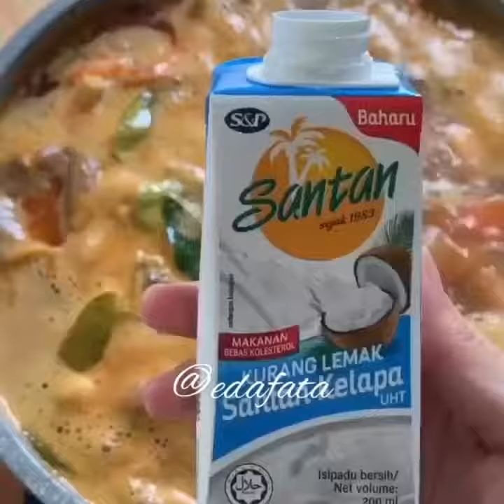Homemade Tom Yum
Bahan2 :

Bawang merah
Bawang putih
Cili merah
Cili padi
Cili kering (sbkt shj)
Lengkuas
Serai
Akar pokok ketumbar
Daun ketumbar
Daun limau purut
Sos ikan
Gula secukupnya
Sdkt air utk kisar

Kisarkan semua bahan n tumis hingga pecah minyak n perasakan dgn sos ikan, gula n sedikit kicap manis. Masak hingga agak kering n boleh simpan dlm freezer utk  dibekukan jika mahu.

Di dalam periuk yg lain masukkan :

paste yom yam yg dibuat tadi
Air asam jawa secukupnya (agak byk)
Air
Sos ikan
Gula
Akar ketumbar yg diketuk2
Serai yg diketuk2..(agak byk jugak..sy gunakan dlm 10 btg.. tgk byk mana nk buat)
Lengkuas (byk n diketuk2)
Setelah mendidih sedikit masukkan:
Ayam
Udang
Sotong
Bunga kubis
Oyster mushroom
Tomato dibelah
Perahan limau nipis
Cili padi
Daun ketumbar